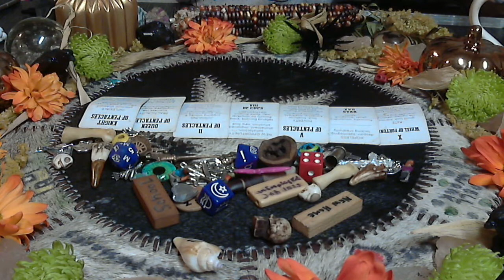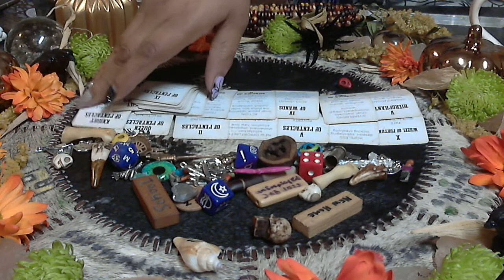Gemini Conflicts brings endings & you're not to keen on second chances